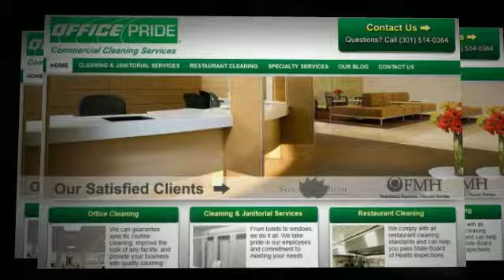Commercial Cleaning Thurmont, MD 21788 Cleaning & Janitorial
Find Out Why Office Pride is America's #1 Choice For Superior Office and Facilities Cleaning.

Call Office Pride Commercial Office Cleaning Services Today and We'll Clean Tonight!

We Take Pride in Paying Specific Attention To Details and Our Work Will Meet and Exceed Your Expectations.

100% Satisfaction Guarantee!

Trash Removal
Floor Cleaning
Floor Care
Upholstery Cleaning
Janitorial Service
Janitorial Cleaning

We Provide Commercial Cleaning, Office Cleaning and Janitorial Services For Any Business Around Thurmont, Including:

Churches
Schools
Hotels
Multi-tenant Buildings
Restaurants
Office Buildings
Universities
Car Dealerships
Day Care Facilities
Medical Facilities
Financial Institutions
Retail Stores

What Areas Around Thurmont, Maryland Do We Service?

What Zip Codes Around Thurmont, Maryland Do We Cover?